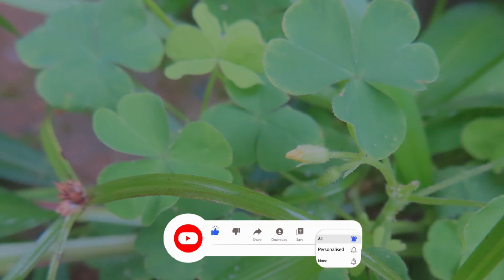പുളിയാറില ഒരു അത്ഭുത ചെടി തന്നെ |Puliyarila uses in malayalam | Ayurvedic Plant | Aviyal Stories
പൂന്തോട്ടങ്ങളിൽ ഈർപ്പമുള്ള കാലാവസ്ഥയിൽ സാധാരണയായി വളർത്തുന്ന ഒരു ചെറിയ വള്ളിച്ചെടിയാണ് ഓക്സാലിസ് കോർണിക്കുലേറ്റ. പൂക്കൾക്ക് മഞ്ഞ നിറവും പഴങ്ങൾ സിലിണ്ടർ ആകൃതിയുമാണ്. ഇത് പല പേരുകളിൽ അറിയപ്പെടുന്നു.

English -Indian Sorrel, Creeping Woodsorrel

Hindi - Amrul, Amrulsak, Anboti, Chalmori, Chukatripati, Cukatripat

Sanskrit - Chaangeri, Amlapatrikaa, Amlikaa, Chukraa, Chukrikaa, Chhatraamlikaa

Malayalam - Puliyarila

Kannada -Pullamouradi, Sivargee, Purachi Soppu

Tamil - Puliyarai

Telugu - Pulichinta

Bengali - Amrul

Indian Sorrel (Puliyarila) has antifungal, antimicrobial, wound healing, cold, refrigerant, antiscorbutic, appetizing and astringent properties. ഇന്ത്യൻ സോറെലിന് (പുളിയാരില) ആന്റിഫംഗൽ, ആന്റിമൈക്രോബയൽ, മുറിവ് സുഖപ്പെടുത്തൽ, ജലദോഷം, റഫ്രിജറന്റ്, ആന്റിസ്കോർബട്ടിക്, അപ്പറ്റൈസിംഗ്, ആസ്ട്രിജന്റ് ഗുണങ്ങളുണ്ട്.

 Top 10 Medicinal Uses of Oxalis Corniculata (Puliyarila) - Indian Sorrel

1- Helps in indigestion and diarrhoea in children, by boiling the leave juice in butter milk and drink.
2- Helps in Chronic dysentery, by consuming the juice of the leaves mixed with honey.
3- Useful in treating jaundice, by taking buttermilk mixed with 2 tsp. of the juice of this herb, twice a day.
4- Useful in treating wrinkles and warts by applying the paste of Puliyarila juice mixed with sandal powder.
5- Useful in treating gum problems by gargling the juice mixed with alum.
6- Helpful in treating bleeding piles by taking its juice twice a day, and also for prolapse rectum.
7- For headache, applying the paste of this leaves relieves the pain.
8- Helpful in treating overbleeding in women by consuming the juice mixed with honey.
9- Helps in healing insomnia and induces sleep, by taking the juice of the leaves mixed with castor oil.
10- The leaves of puliyarila are good source of Calcium, vitamin C, and carotene.

Ayurvedic herbs and spices are generally considered safe when consumed in amounts typically used to prepare or flavor foods. Yet, most of the studies supporting their benefits typically used supplements offering doses far exceeding that.

Supplementing with such large doses may not be suitable for children, women who are pregnant or breastfeeding, people with known medical conditions, or those taking medication.

Therefore, it’s necessary to consult your healthcare provider before adding any Ayurvedic supplements to your regimen.

1. puliyarila plant
2. puliyarila uses in malayalam
3. puliyarila
4. puliyarila face pack
5. puliyarila malayalam
6. puliyarila benefits
7. puliyarila uses
8. puliyarila chammanthi
പുളിയാറില
ഗ്രഹണി, അരിമ്പാറ, രക്തദൂഷ്യ രോഗങ്ങൾ എന്നിവക്ക്
ഉത്തമ മരുന്നാണ് പുളിയാറില.

A low-growing herbaceous plant in the family Oxalidaceae.
This species comes from സൗത്തേയ്സpuliyaril
a

പുളിയാറില
പുളിയാറൽ
# പുളിയാറില
പുളിയാറില സസ്യം
പുളിയാരില,
പുളിയാറില ചമ്മന്തി
പുളിയാറില ഔഷധ ഗുണങ്ങൾ
# പുളിയാറില യുടെ ഗുണങ്ങൾ
പുളിയാറില ആരോഗ്യത്തിന്
ആരോഗ്യ സംരക്ഷണത്തിന് പുളിയാറില പുളിയാറിലയുടെ ആരോഗ്യ ഗുണങ്ങള്‍
അരിമ്പാറ
നിലമ്പരണ്ട